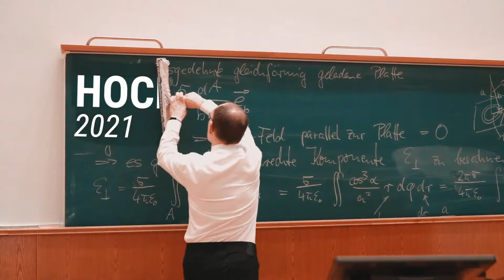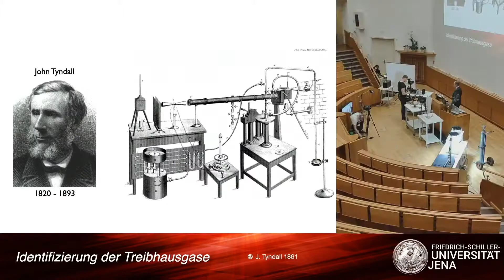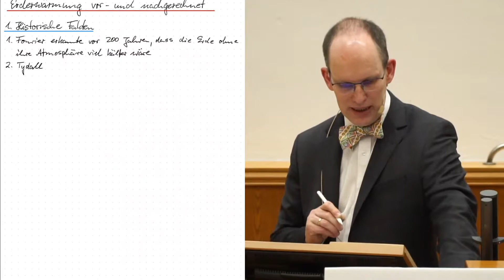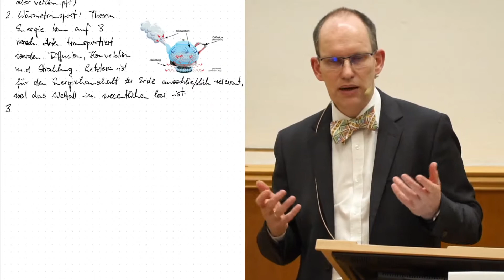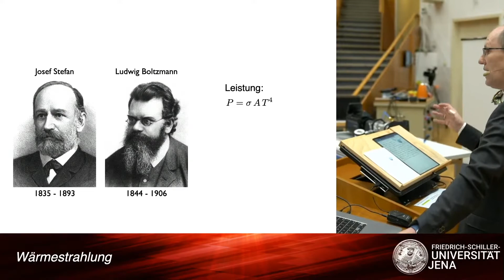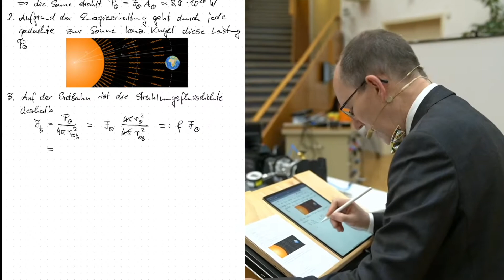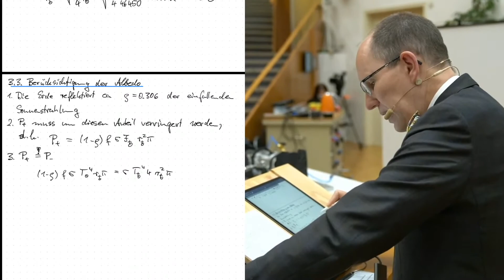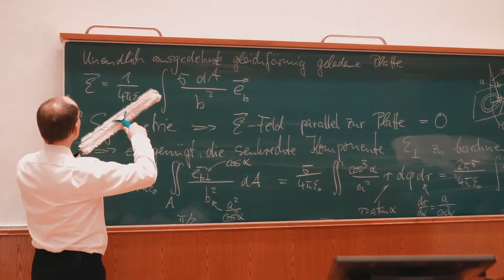moMINTmal21: Erderwärmung physikalisch erklärt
In diesem Vortrag zeigt Prof. Dr. Gerhard Paulus, Professor für Nichtlineare Optik an der Universität Jena, wie sich der Klimawandel physikalisch untersuchen und erklären lässt und er wird dem Treibhaus-Effekt der Atmosphäre nachspüren. Er präsentiert interessante Geschichten zur Erforschung der globalen Erwärmung, verschiedene Experimente und Versuche sowie theoretische Modelle, aus denen sich zumindest prinzipiell der Zusammenhang zwischen Treibhausgaskonzentration und Erdtemperatur ergibt.

Der Vortrag wurde ursprünglich als Experimentalphysikvorlesung im Rahmen der Hochschulinformationstage 2021 der Universität Jena aufgezeichnet. Nun gibt es das Video als Neuauflage für das MINT-Festival Jena – das Wissenschaftsfestival rund um die Disziplinen Mathematik, Informatik, Naturwissenschaften und Technik der Friedrich-Schiller-Universität Jena. Dazu gehören Vorträge, Shows, virtuelle Schnitzeljagden und mehr.

Das komplette Programm, die Liveübertragungen und die on-demand-Videos findest du hier bei YouTube oder